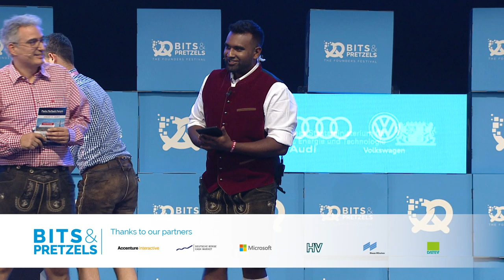Rising of the neo banks model in Europe. (Laurent Nizri, Maximilian Tayenthal and Jonas Huckestein)